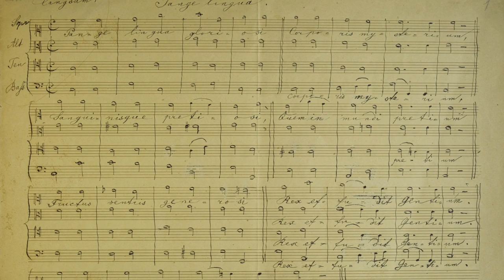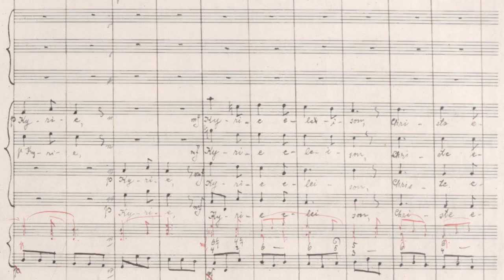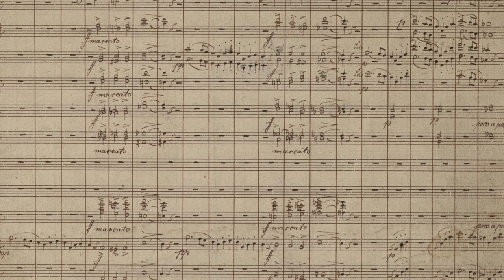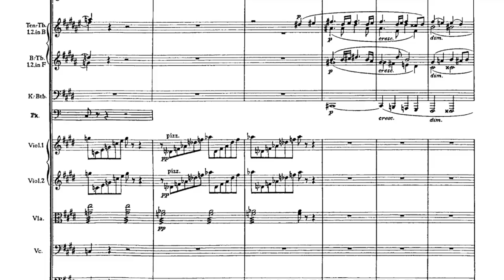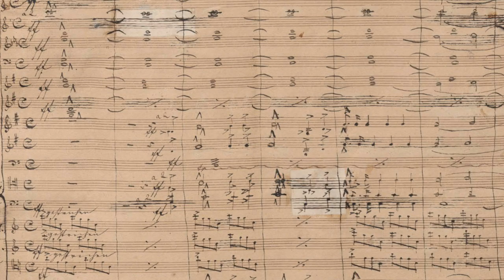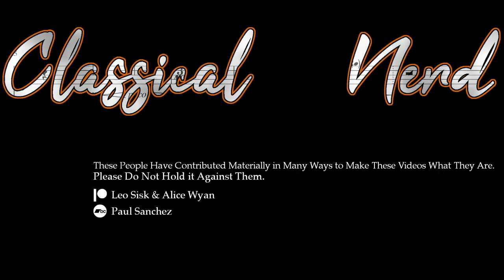Anton Bruckner: The Macabre Symphonist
This video was requested by Nicky, Rimland, Strefanasha, Gerard Corless, Massimiliano Wax, and Paul Lauth.

- Anton Bruckner: Mass No.2 in E minor, WAB 27, performed by Cantores Carmeli Linz directed by Michael Stenov and available on IMSLP